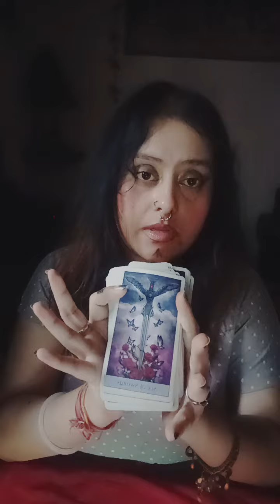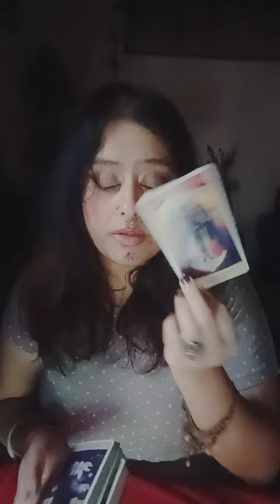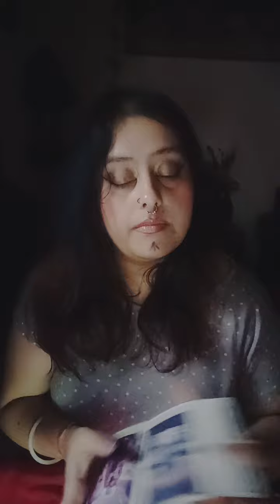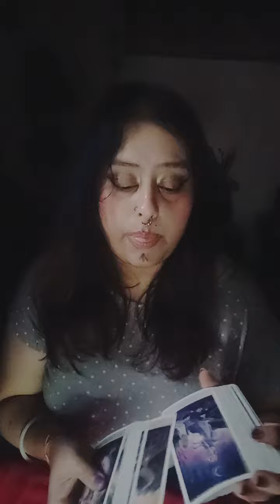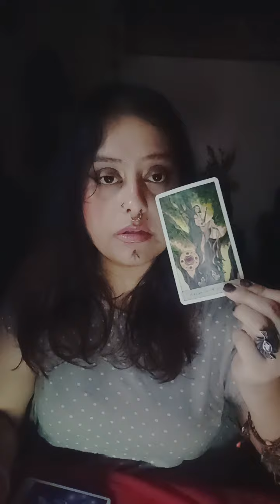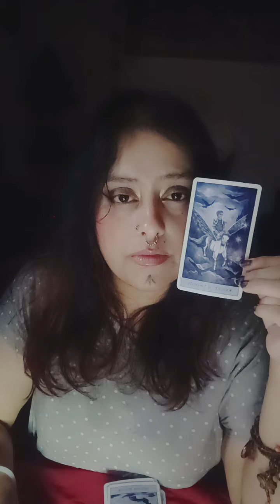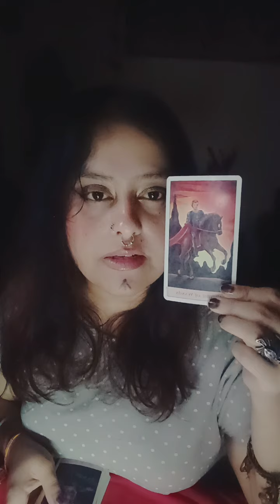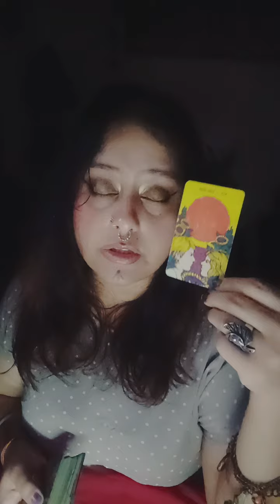Aquarius ♒~Just to know!?❤️~🌧️ Rain just started ☔ "shadows you see 🧿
HELLO WISHERS

MAINTAIN THAT.

WELCOME TO YOUR 👹Aquarius ♒~Just to know!?❤️~🌧️ Rain just started ☔ "shadows you see 🧿🦋(HEART READING)"💞✨~🥁🌹twin flames, soul mates,🌹 connections🔮💓♥️ TIMELESS READING"(TWINFLAMES,SOULMATES,CONNECTIONS,DREAMZ,PASSION READING)